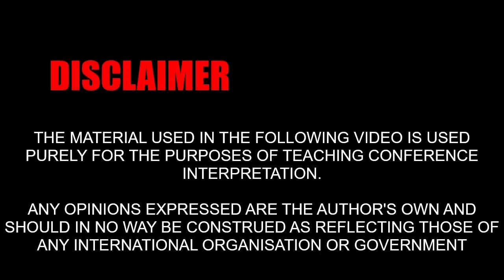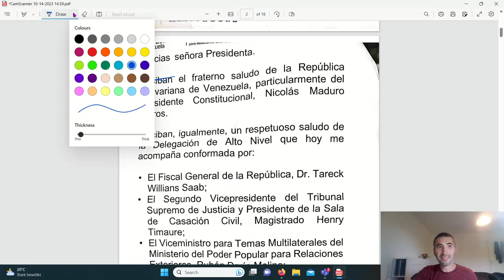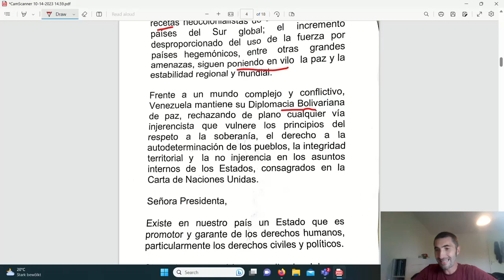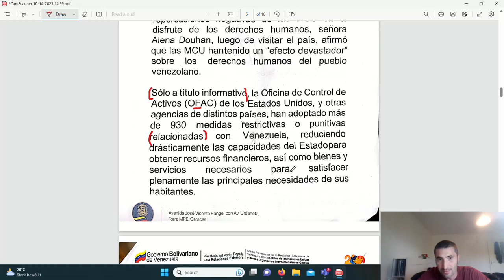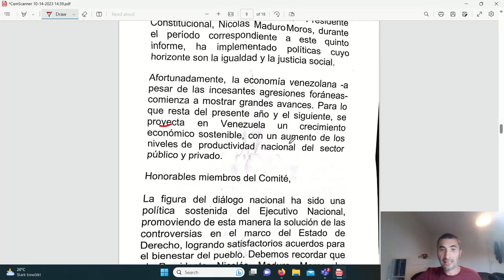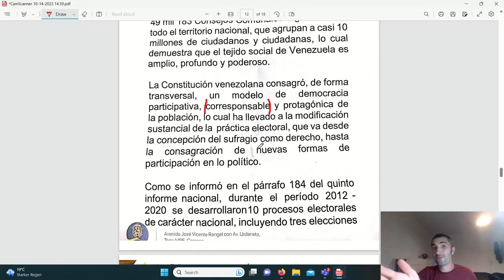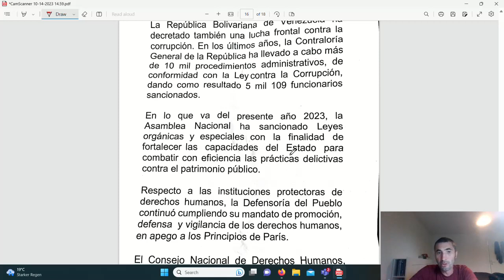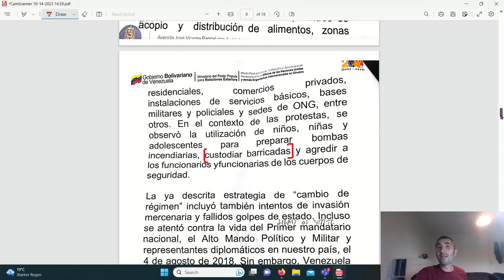Episode 193🇻🇪🇪🇸: Venezuela Opening Statement to the Human Rights Committee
Breaking down the Bolivarian Republic of Venezuela's opening statement to the UN Human Rights Committee, the custodian of the International Covenant on Civil and Political Rights.
Some majorly juicy vocabulary!!

In dropdown menus enter:
Organization: CCPR
Date: 10/10/23

Meeting starting at 15.00
Timestamp: 15:05:04 (VENEZUELA)